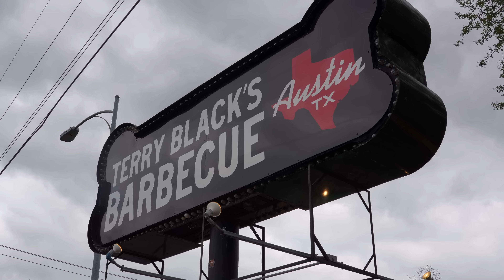This Austin, Texas BBQ Spot CHANGED MY LIFE 😮🍖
Checking out Terry Black's in Austin, Texas - a legendary BBQ spot that is a must visit for anyone coming to the area.